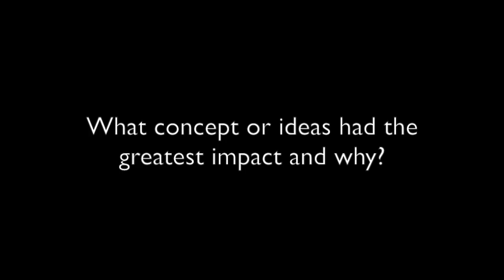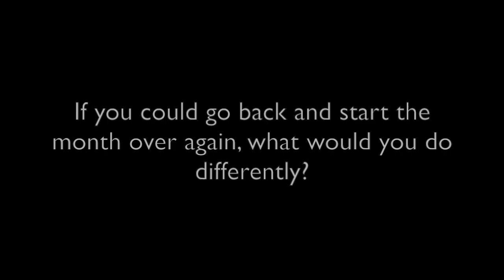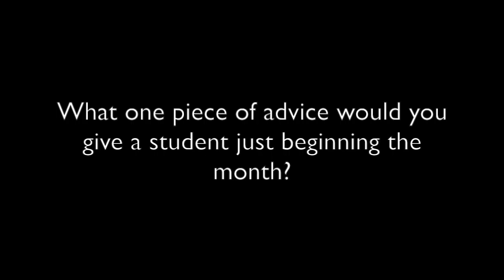Norman_SLE_Reflection_7.14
This video is about Norman_SLE_Reflection_7.14